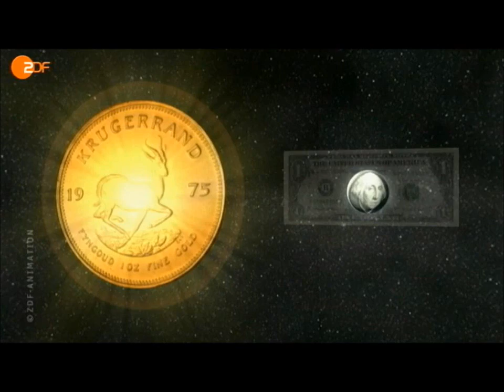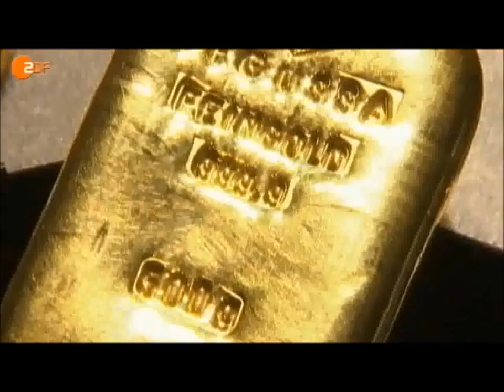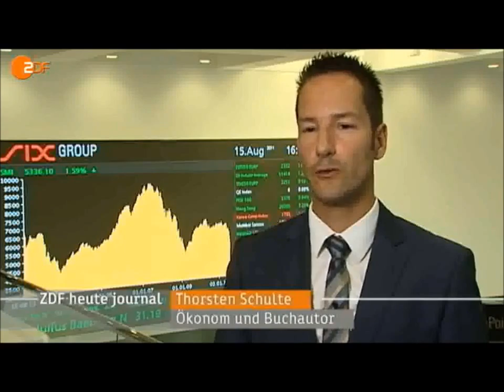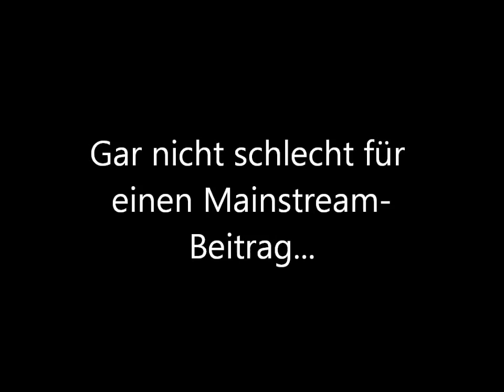Unser Geldsystem - ZDF Heute Journal (15.08.2011 )